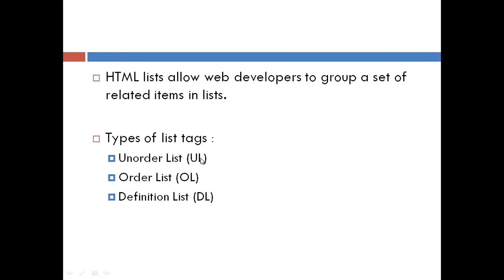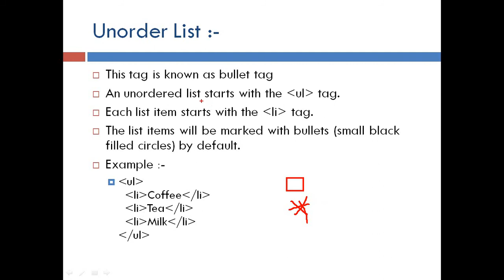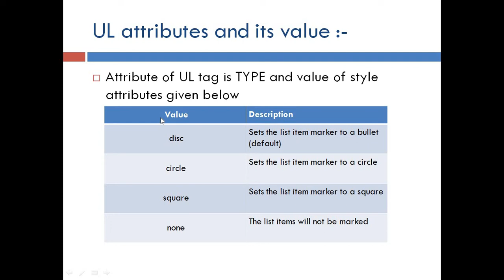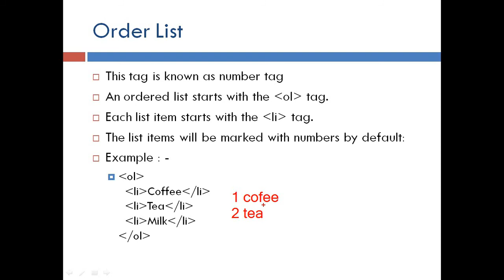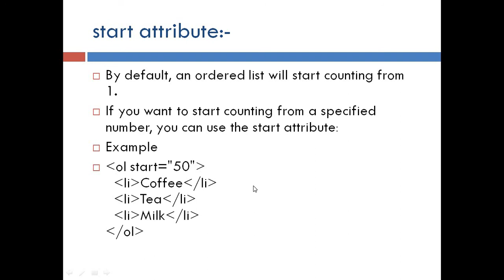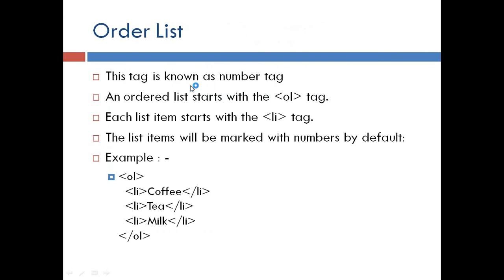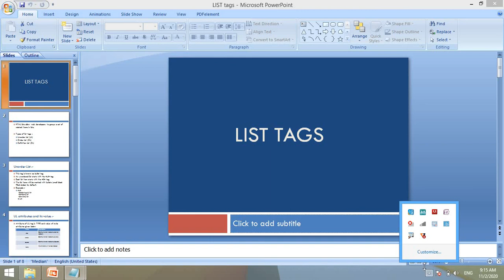List Tags part 1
In this video you will learn List tags in HTML .
In next part we will do practical of List tags.